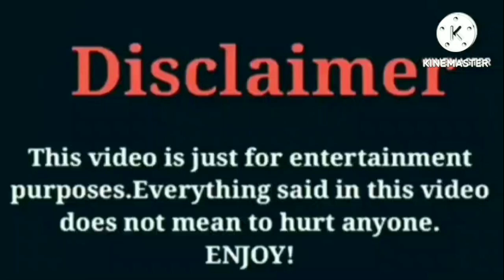Jayah (OfficialTsquadTV) VS Kd Da Kid (The Lit Family) VS Funny Mike VS NBA Young Boy VS Lay Bankz